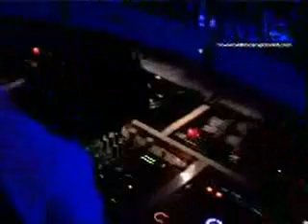John Creamer - Interview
Interview
John Creamer
Portugal